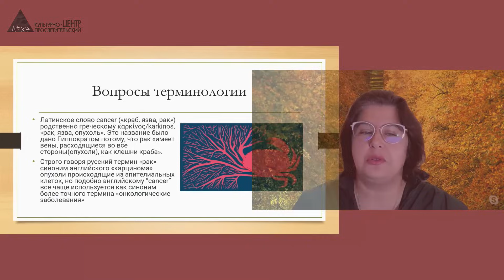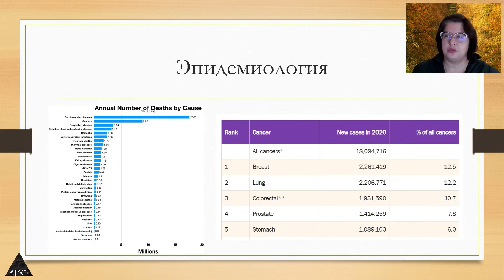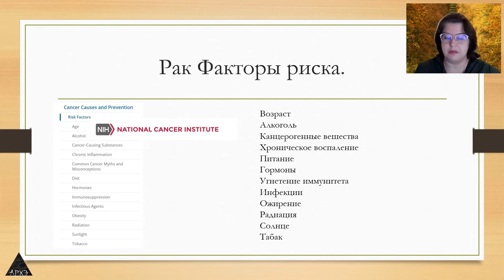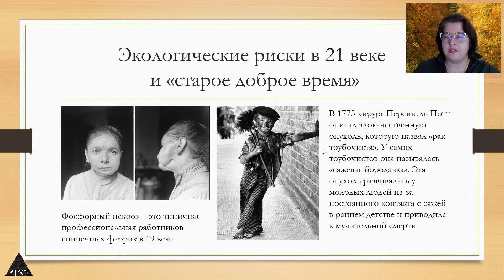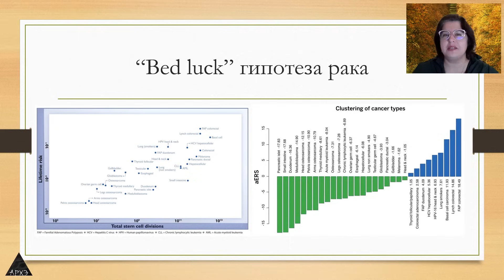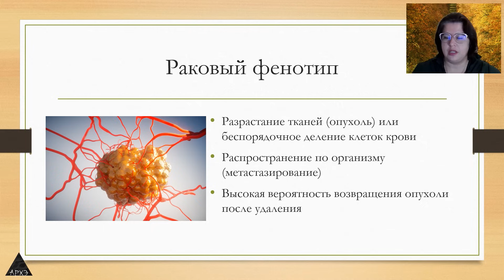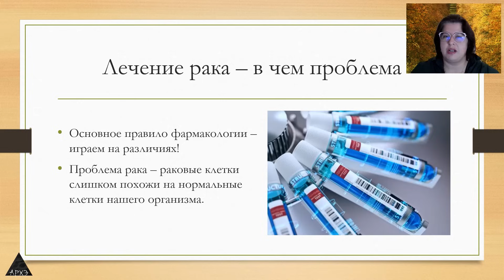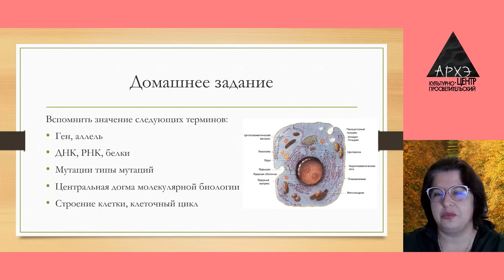Мария Кондратова: "Рак с “высоты птичьего полета”"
13 ноября (понедельник) в 19:30 вторая онлайн-лекция курса Марии Кондратовой - «Тайная жизнь клетки» курса «Больные клетки: основы биологии рака». Подробности и регистрация
Первая лекция курса "Больные клетки: основы биологии рака" состоялась 30 октября 2023 года.

На лекции мы узнаем, чем злокачественные опухоли отличаются от доброкачественных, определим ключевые признаки (hallmarks) раковых клеток. Обсудим общие проблемы лечения онкологических заболеваний и эпидемиологию рака. Мы обсудим, как заболеваемость онкологическими заболеваниями зависит от возраста и с чем это связано, а также рак и проблемы загрязнения окружающей среды, естественные причины возникновения злокачественных опухолей и проблему многоклеточности.

Лектор: Кондратова Мария Сергеевна, кандидат биологических наук. Специалист в области молекулярной онкологии, иммунологии и анализа данных. Автор научно-популярных книг “Кривое зеркало жизни” и “Невидимый страж”, финалист премии “Просветитель” 2022 года.